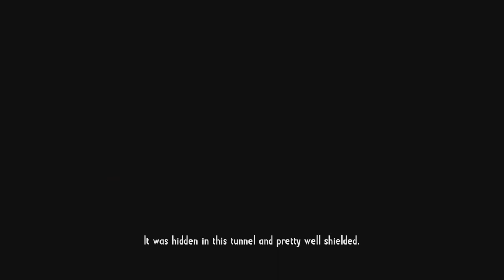Call of Juarez: Gunslinger - Silas Greaves, Bomb Squad Technician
A Wild West shooter story full of six shooters and a kick ass shotgun.